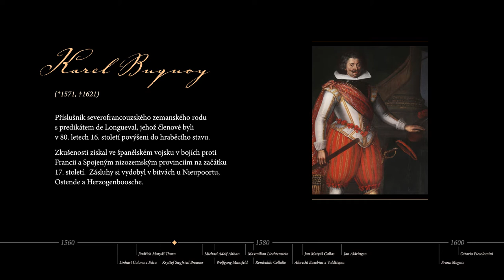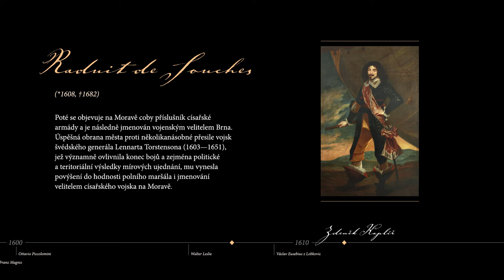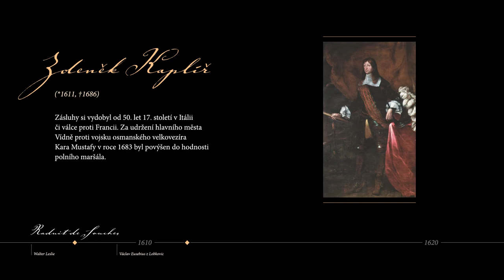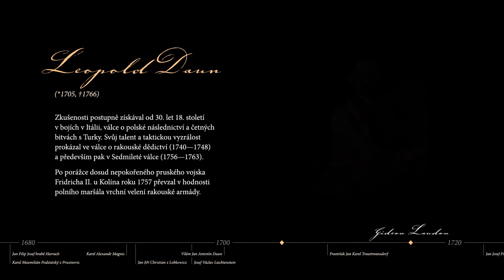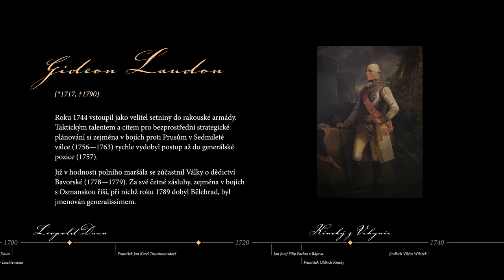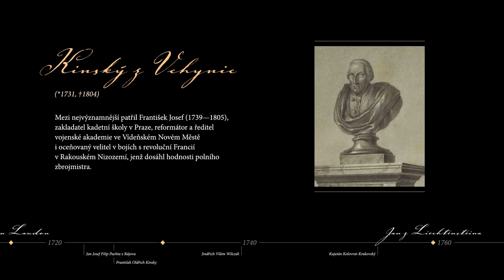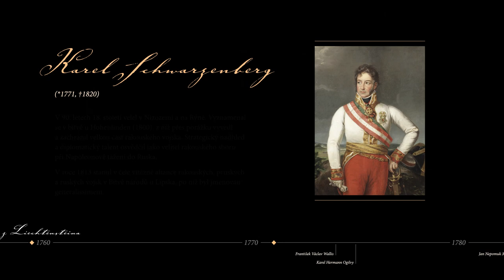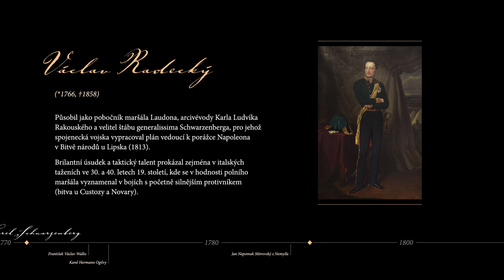Čeští vojevůdci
Multimediální prezentace je odborným výstupem výzkumného projektu NAKI DF13P01OVV020.

Multimediální prezentace byly vytvořeny jako doprovodná informační platforma zaměřená na kontext jednotlivých koncepčních linií výstavy Poklady zbrojnic na Státních hradech a zámcích ve správě Národního památkového ústavu. Účelem bylo zdůraznění významu výrobků Českých puškařů, osobností Českých vojevůdců a skvostů i tradic Českých zbrojnic.

Coby vzájemně propojující leitmotiv jednotlivých oblastí pak byl zvolen poukaz na vznik a následné primární či sekundární užití těchto "předmětů", jež se ve svém důsledku odehrává vždy pouze v lidských rukou...

Multimediální prezentace není z důvodu svého původního určení pro výstavní prezentaci opatřena zvukovou podkresbou.

Autoři:
Mgr. Petr Czajkowski (námět, bodový scénář)
Bc. Veronika Bracková (scénář)
Martin Mišík (animace)
Matěj Brothánek (kamera)
Marek Salamon (režie)